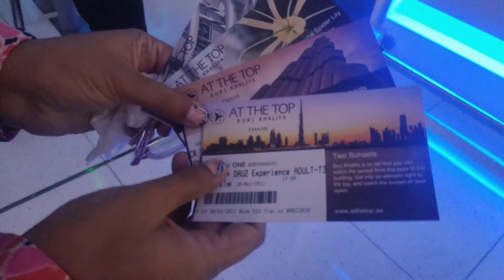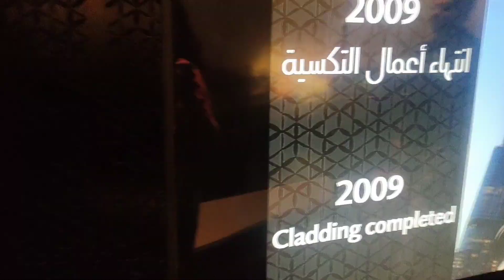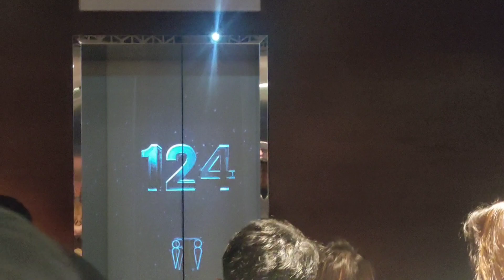Burj khalifa 124 floor At The Top | Fountain show | Dubai series EP-2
Burj khalifa is the best example of be vast and brilliant.
Believe what you see and lay aside what you hear.